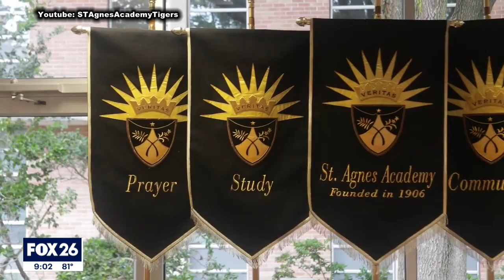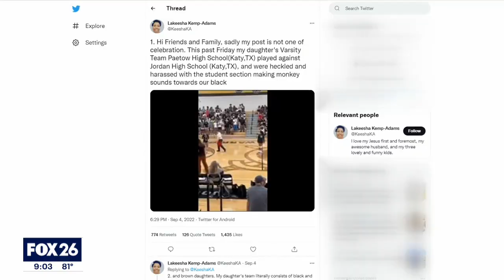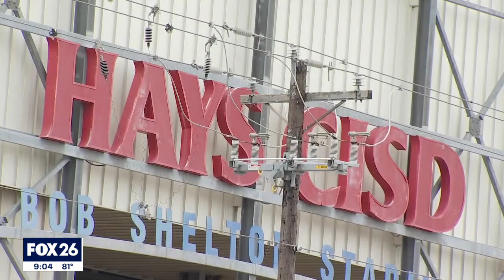Monkey sounds, racist comments at Texas high school volleyball game has parents speaking out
Parents are speaking out after video was captured at a Texas high school volleyball game of the student section making racist comments targeted toward minority players.